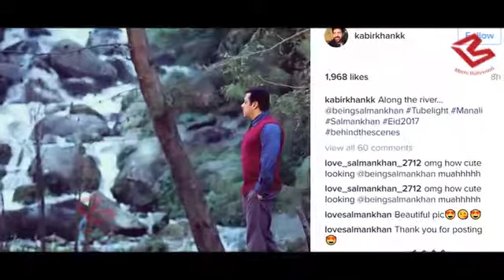Social media पर viral हुई Salman Khan की Tubelight film की Photos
Salman Khan's Tubelight generated quite a buzz online as new behind-the-scenes pictures from the film's Manali shoot went viral on Wednesday.